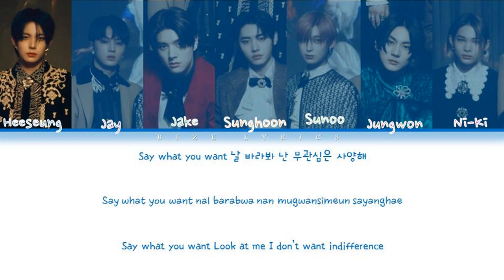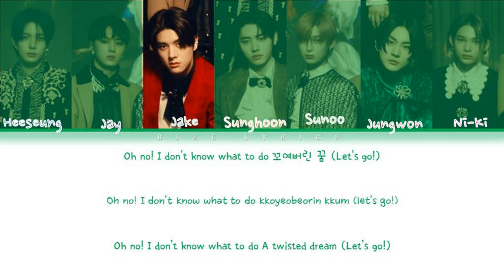ENHYPEN (엔하이픈)-'Attention,Please!-(Color Coded Lyrics_Han_Rom_Eng)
ALL RIGHTS ADMINISTERED BE:LIFT  LAB

Song: Attention,Please!
Album: DIMENSION : DILEMMA
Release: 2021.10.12